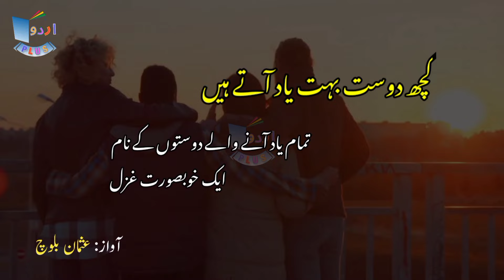Kuch Dost Bohot Yaad Aatay Hain | Urdu Ghazal on Friendship | Friendship Poetry in Urdu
Kuch dost bohot yaad aatay hain, jee haan doston ye unwan hay hamari aaj ki is video ka jis main hum laye hain aap k liay best urdu ghazal on friendship. Ye heart touching friendship poem hum nay aap kay liay bohot khoobsurat andaz main aap k liay banai hay, isay aap broken heart friendship whatsapp status kay tour pay bhee use kar saktay hain. Ye video un kay liay ek khas tohfa hay jo beautiful urdu poetry on dosti sunna pasand kartya hain. Umeed hay aap ko ye video achee lagay gi.

We are continuously working hard on making this channel (Urdu Plus) superior and more interesting for you. We need your regular support to get going.